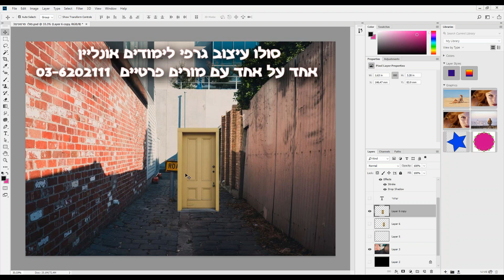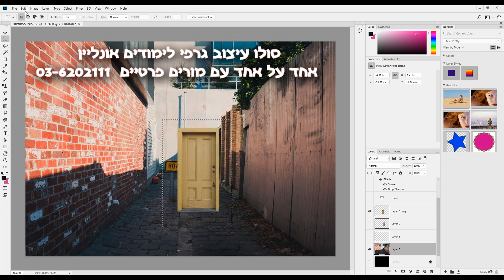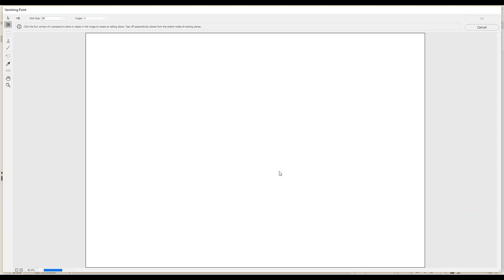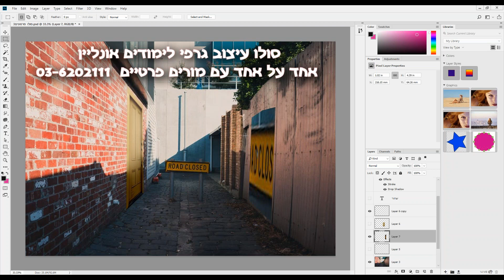vanishing point photoshop מדריך ונישינג פוינט למתחילים בפוטושופ פרספקטיבה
vanishing point photoshop  מדריך ונישינג פוינט למתחילים בפוטושופ פרספקטיבה  - איך להתאים תמונה לקיר? איך להתאים דלת לתוך אזור, יצירת עיצובי פרספקטיבה בפוטושופ,
עיצוב גרפי,
מדריכים לפוטושופ,
פוטושופ למתחילים,
הסברים פוטושופ,
תמונות פוטושופ,
עיצוב תמונות,
גרפיקה ממוחשבת,
תקשורת חזותית,
גרפיקה למתחילים,
עיצוב גרפי למתחילים,
חוברת פוטושופ,
ספר פוטושופ חינם,